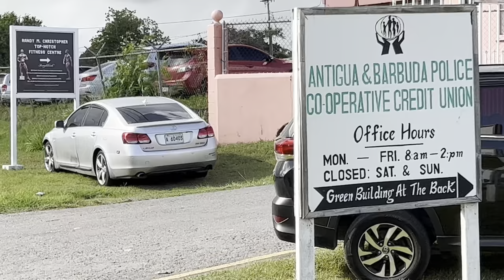Royal Police Force of Antigua and Barbuda (Full Parade) in the Streets of St. John’s 17th Dec 2022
I had absolutely no idea that a police parade were in the making this morning, until I saw extra cops activity diverting traffic away from market street.
Parade from King George to Police Headquarters on American Road.